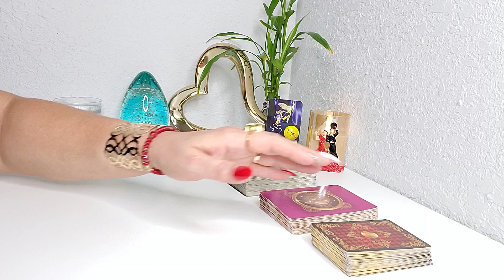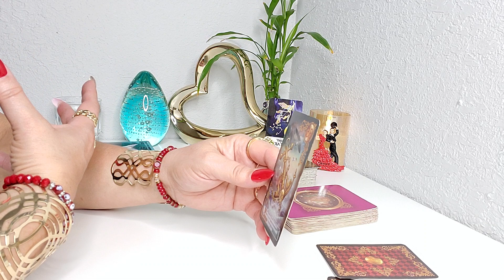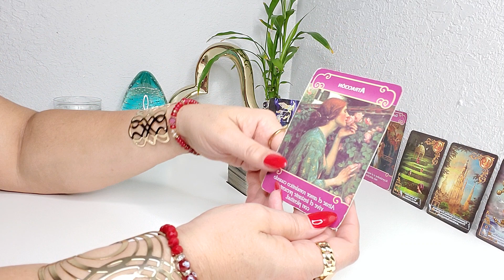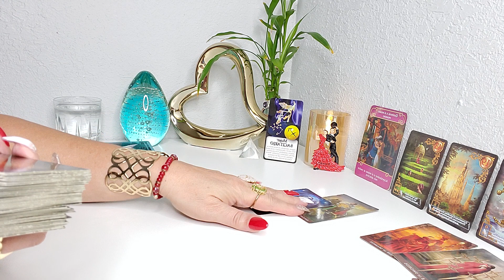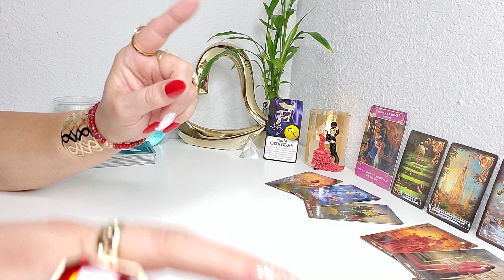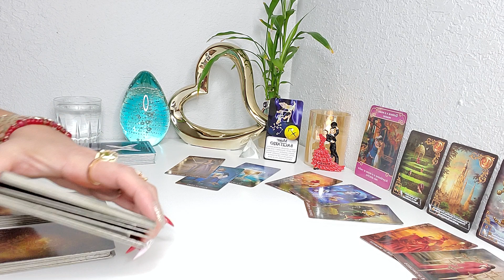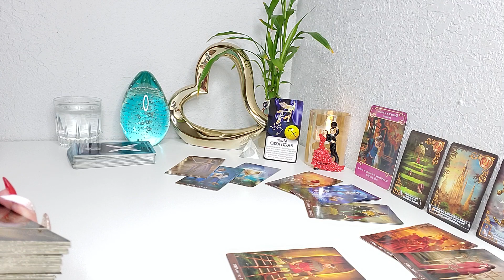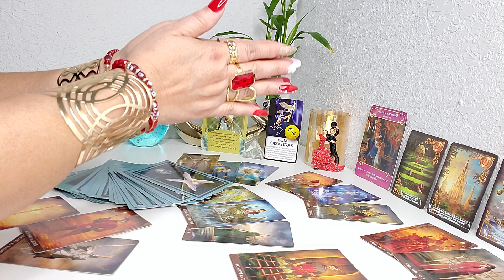SAGITARIO ♐TU VIDA SERA DIFERENTE DESPUES DE ESTO!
HOLA!!!🙏💖🙏💃 SI LLEGASTES AQUI ABRELO! ESTO NO ES CASUALIDAD!
BIENVENIDOS!!! GRACIAS POR VISITAR MI CANAL Y SER PARTE DE ESTA GRAN FAMILIA 🙏AQUI ESTA TU PREDICCION SEMANAL😍 CONOCE TU ENERGIA 🔮 🙏👀 🙌💫💞✨ AMOR Y MUCHOOOO MAS! TAROT HOROSCOPO! PREDICCION ENERO SEMANAL #2023.
⬇️ DONACIONES:
TU PEQUENO APORTE ES MUY IMPORTANTE Y PUEDE HACER UNA GRAN DIFERENCIA EN EL CRECIMIENTO DE MI CANAL! GRACIAS💖 POR ADELANTADO🙏🙌🤗